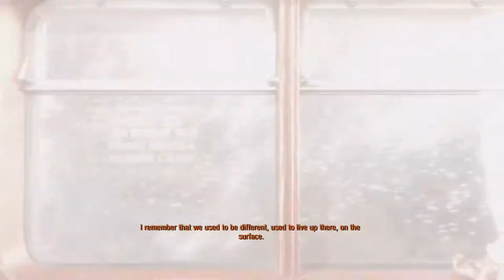AN EXODUS FROM THE METRO! Metro Exodus #1